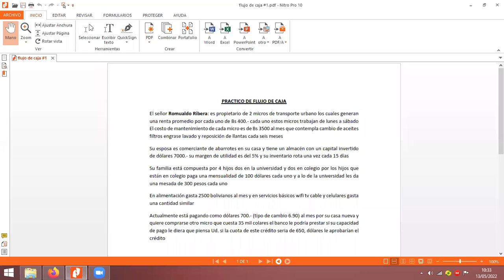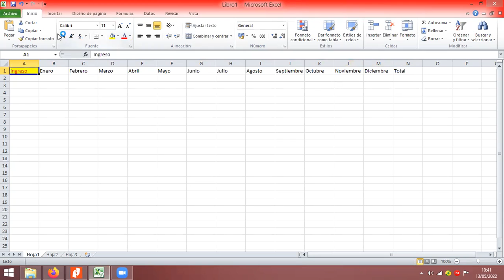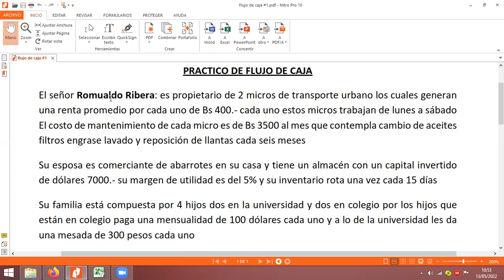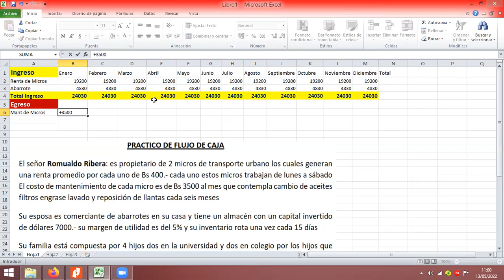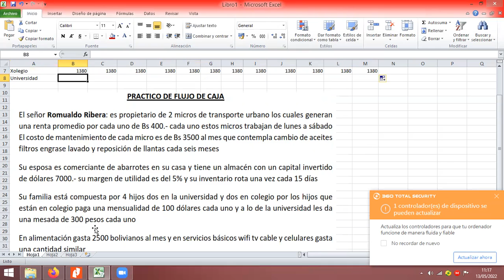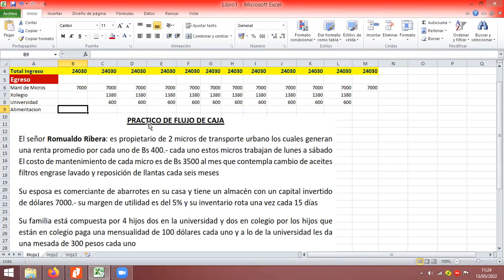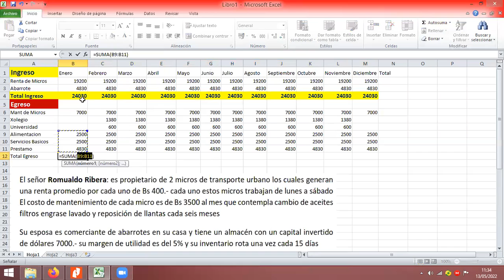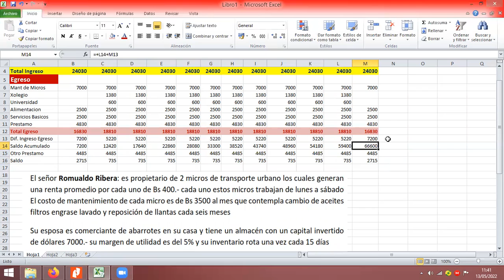Clase 7 de Gabinete MB mayo